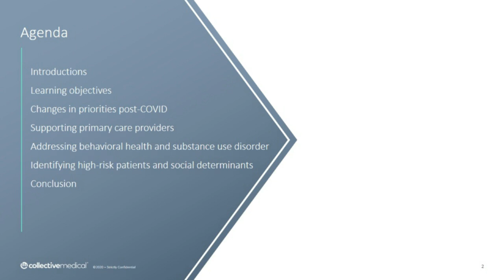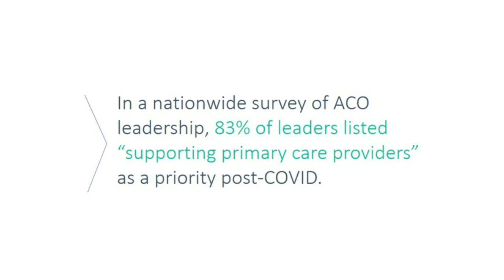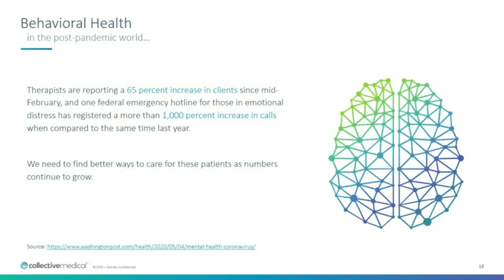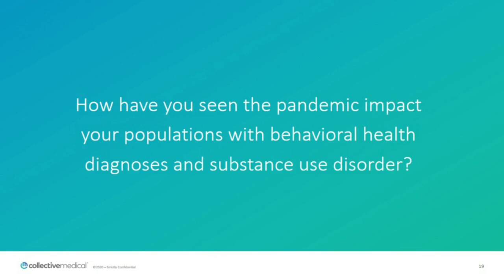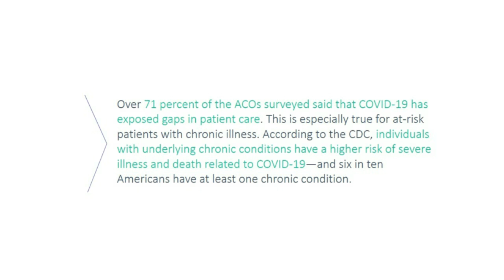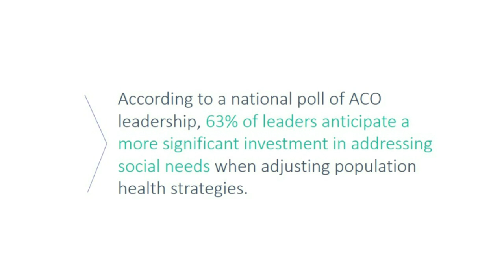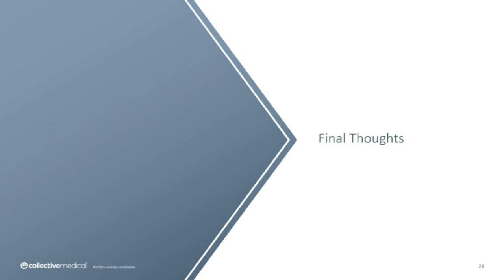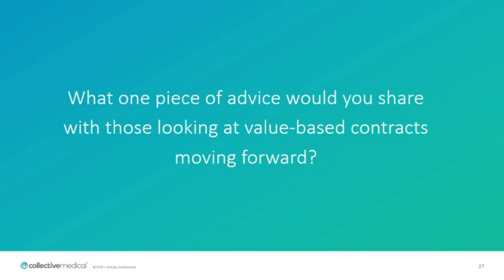Roundtable: Creating certainty amidst uncertainty in value-based care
The COVID-19 pandemic has brought about unprecedented uncertainty and rapid transformation for hospitals, ACOs and providers participating in value-based care arrangements. Many organizations have remodeled population health strategies in response to the pandemic while maintaining focus on improving the quality of care and reducing unnecessary expenditures.

Join us for a panel discussion and live Q&A as hospital, ACO, behavioral health and primary care leaders present together on key strategies in delivering value-based care in the evolving pandemic situation.